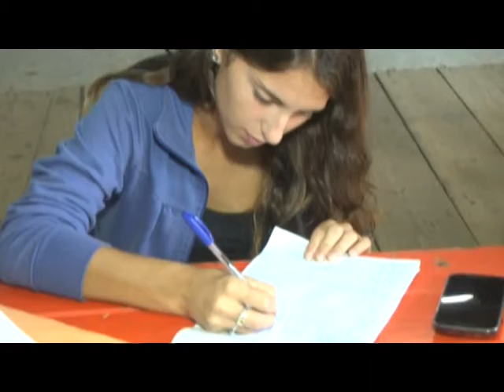Este sábado se realizarán castraciones masivas de mascotas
Este sábado desde las 8 de la mañana en la Estación MÁS será la última jornada de castraciones masivas de mascotas, tras la suspensión de la fecha anterior debido a un temporal climático.
Las actividades se retomarán en marzo de 2017.